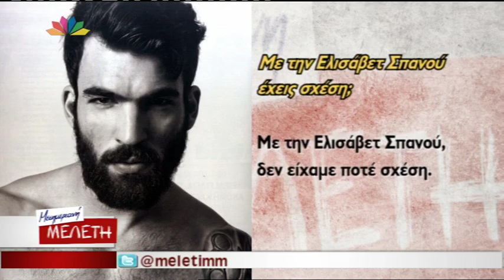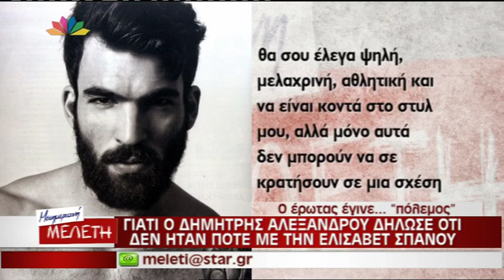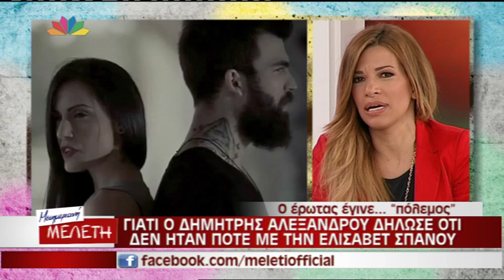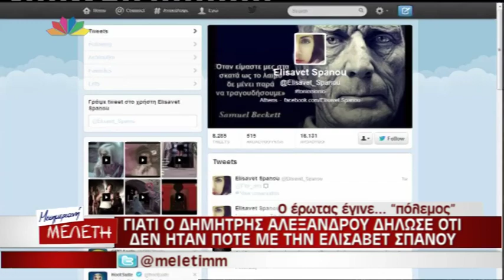Entertv: Αλεξάνδρου-Σπανού: Χωρισμός και δηλώσεις